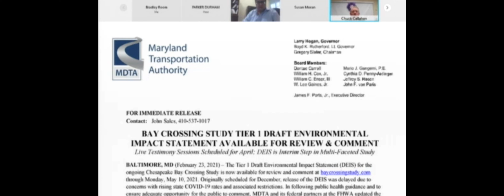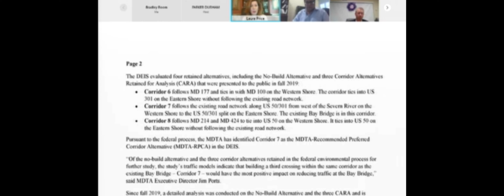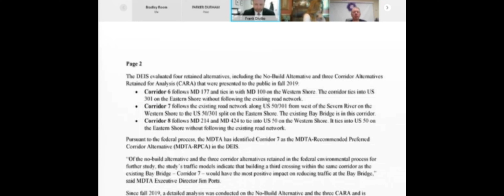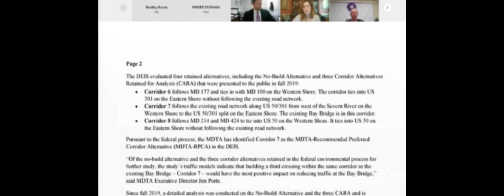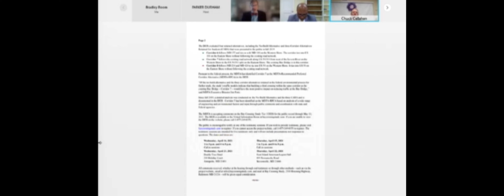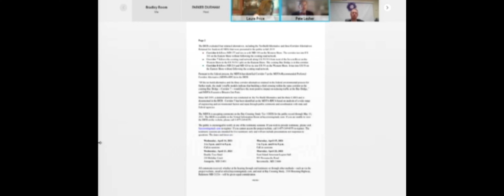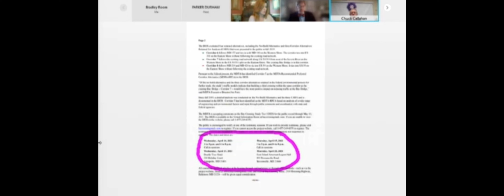County Council Outlines Opposition to Bay Bridge Crossing into Talbot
With public hearings nearing, the Talbot County Council discussed its opposition to a bridge crossing the Chesapeake Bay from the western shore to Talbot County. The Talbot crossing is one of three options still being considered for a new bridge over the Bay. An environmental impact study has found that locating a third bridge next to the two existing spans would have the least negative effects.